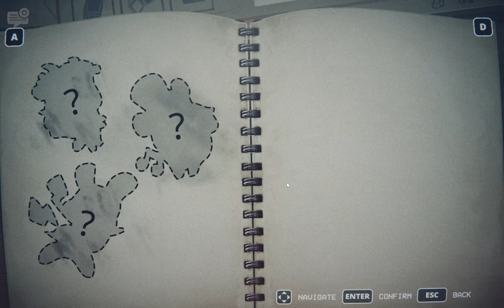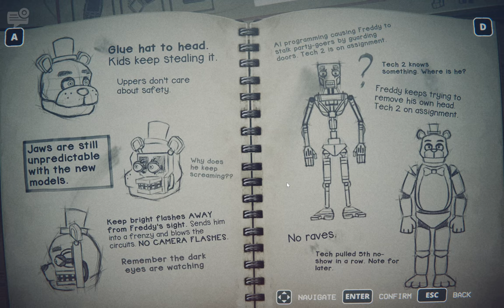FIVE NIGHTS AT FREDDY'S: INTO THE PIT- Night 2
FEED ME